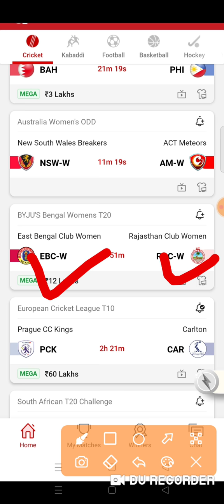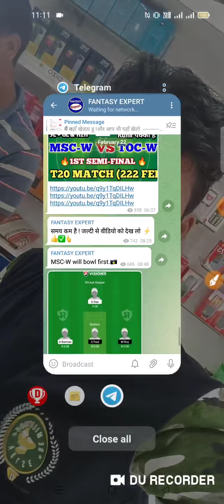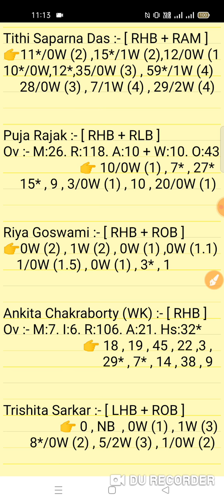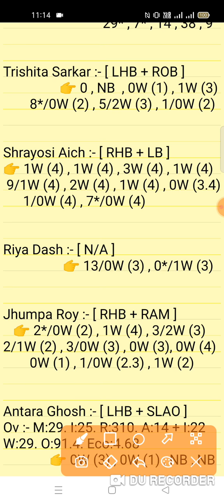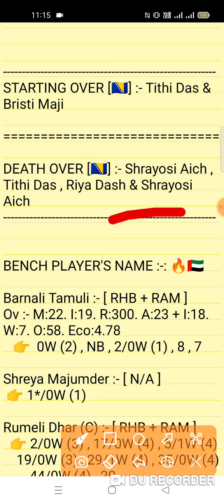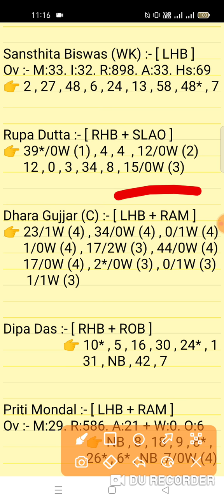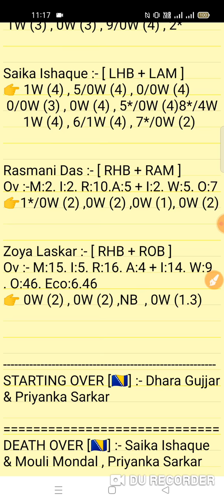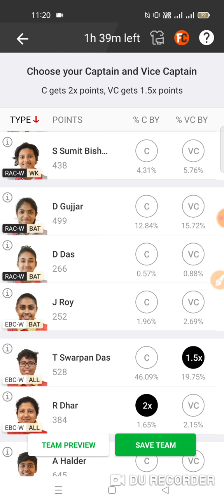EBC-W vs RAC-W Dream11 Prediction | EBC W vs RAC W 2nd Semi-Final Match Bengal WT20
This Video Also Include:
ebc w vs rac w dream11
ebc w vs rac w dream11 team
ebc w vs rac w dream11 prediction
ebc w vs rac w player stats
East Bengal Club Women vs Rajasthan Club Women 2nd semi-final Match Women T20 Series 2022
East Bengal Club Women vs Rajsthan Club Women 2nd semi-final Match Byjus Bengal Women T20 Series 202

1. This analysis is based on my Understanding,knowledge and instinct. While selecting your team, consider the points mentioned and make your own decision.

2. Dream 11 takes great care to comply with all central and state legislation in India to ensure that users are fully protected. Every contest on platform is carefuly designed to comply with applicable statutes and regulations in India. Dream1 constitutes a 'game of mere skir, which makes the Dreamll game exempt from the provisions of the Public Gambling Act, 1867 (PGA) Dreamil is a legitimate business activity protected under Article 19(Dg) of the Constitution of India